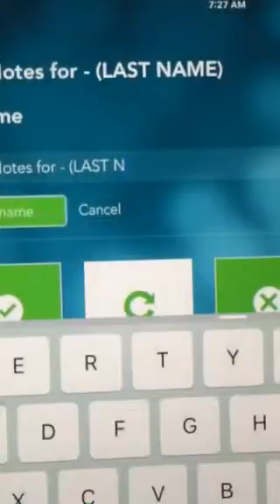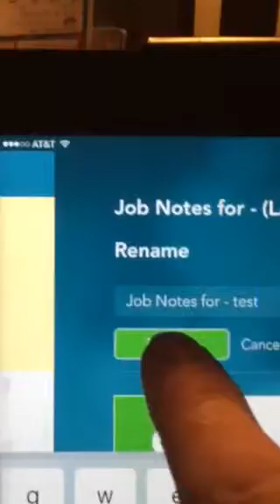Go formz instructions.